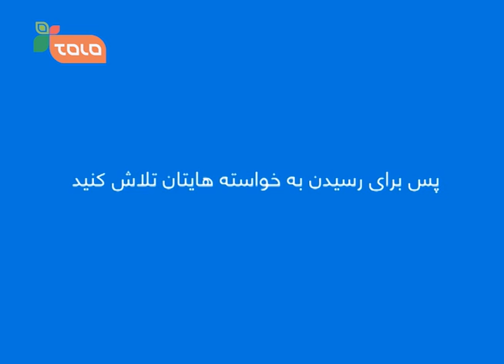TOLO - A breath of fresh air / طلوع - نفس تازه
طلوع - نفس تازه
TOLO - A breath of fresh air